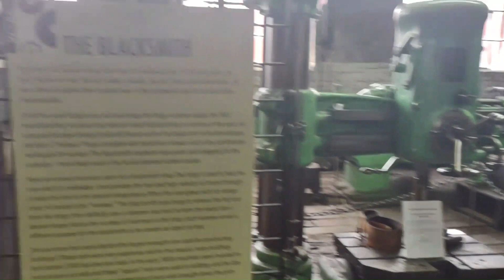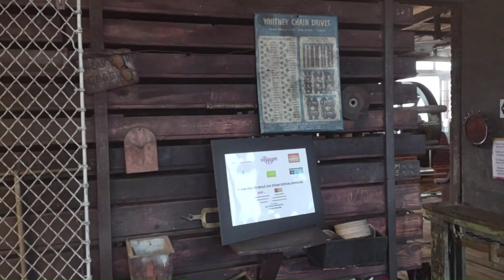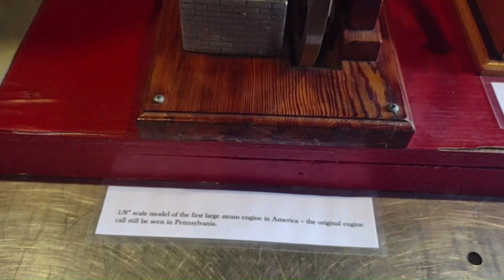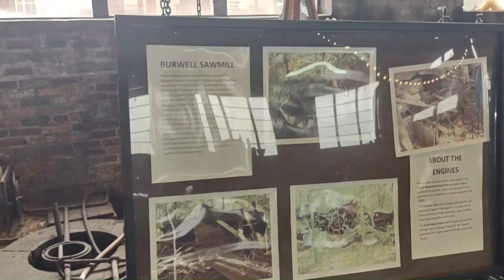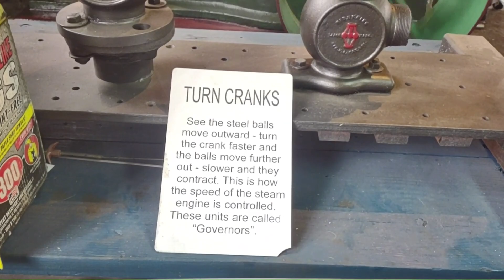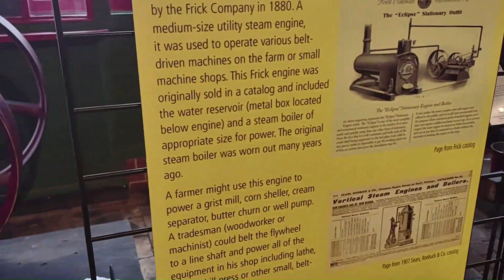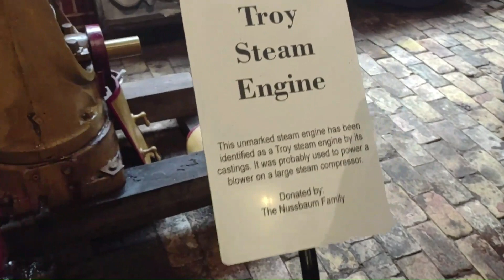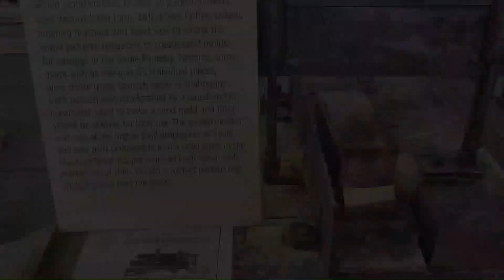Soule Live Steam Festival in Meridian Ms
Th Live Steam festival is held on the first weekend of November every year in conjunction with the Meridian Railfest. It is held at the Mississippi Industrial Heritage Museum . https//
This is in the Old Soule Steam Feed Works building.